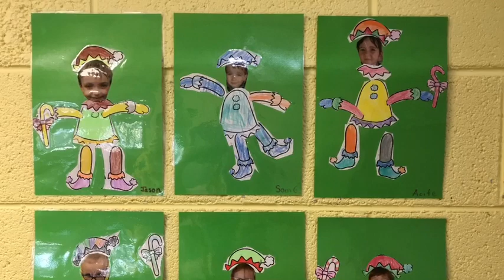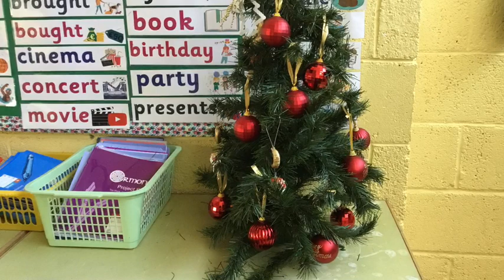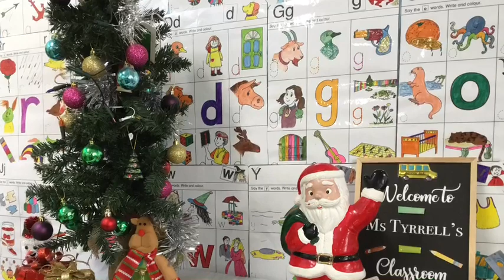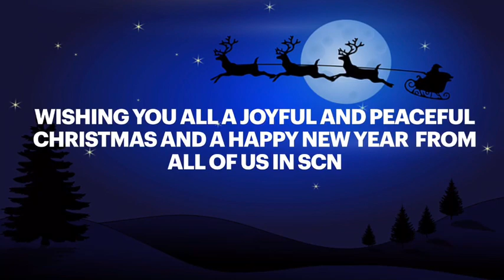Christmas Performance 1st and 2nd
Ms Feeney and Mrs McSpadden